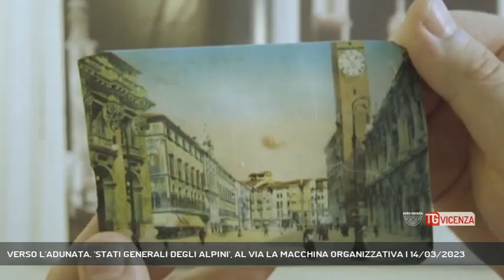VERSO L'ADUNATA. 'STATI GENERALI DEGLI ALPINI', AL VIA LA MACCHINA ORGANIZZATIVA | 14/03/2023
TG Vicenza 14/03/2023 - VICENZA - Verso l'Adunata nazionale 2024. Convocato un tavolo tecnico- organizzativo, per iniziare il percorso che accoglierà in città mezzo milione di penne nere, e renderà Vicenza la Capitale Italiana dell'Alpinità.  - Intervistati MARCO ZOCCA (Assessore Politiche Sociali Comune di Vicenza), LINO MARCHIORI (Presidente Ana Vicenza Monte Pasubio) (Servizio di Luisa Bertini) - Segui Rete Veneta anche sul digitale terrestre! Visita il sito